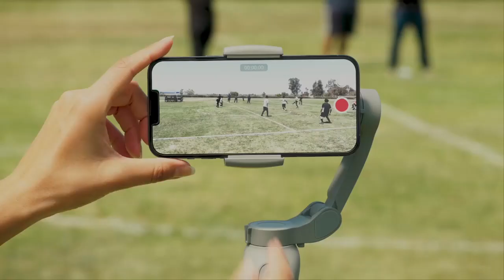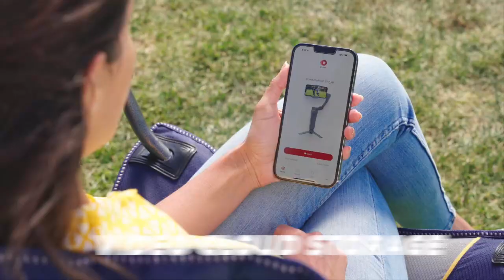XbotGo Sports Gimbal, Record Basketball & Soccer Games, AI Automatic Shooting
🏀⚽ Elevate your sports recording experience with the XbotGo Sports Gimbal! 🎥 Record basketball and soccer games effortlessly with AI automatic shooting and unmanned operation. This 3-axis phone gimbal is portable, foldable, and supports live streaming on both iOS and Android devices. 📱 Capture the action in stunning detail with the Blink Focos XbotGo in stylish Grey color.

🔗 Compatible with OnePlus 9/10/11, Huawei Mate 40/50, Xperia PRO-I, iPhone 11 and newer models, Samsung Galaxy S21/S22/S23, Google Pixel 7/7Pro, Honor Magic3/Magic4, Xiaomi 11/12/13 series, and more. The XbotGo is a versatile gadget for sports enthusiasts and content creators.

📏 Compact and lightweight, the XbotGo measures 1.38"D x 5"W x 10"H and weighs just 0.8 pounds. With a folded size of 6.3x4.5x1.8 inches, it's easy to carry anywhere.

🎬 AUTOMATIC TEAM SPORTS TRACKING: Ideal for both youth and adults, the XbotGo adapts to game speed for seamless recording of soccer and basketball games and training sessions.

📹 LIVE STREAMING AND CLOUD STORAGE: Share your game in real-time on Facebook and YouTube. Upload footage to the cloud, saving valuable phone storage. Friends and family can easily watch via a sharable link.

🤖 NO HUMAN INTERVENTION, AUTO FOLLOW THROUGH: Whether you're a sports lover, coach, or parent, the XbotGo ensures you never miss a play with its reliable, automated tracking.

📱 RECORD WITH IPHONE AND ANDROID: Transform your smartphone into a personal cameraman, capturing all the excitement of your sporting moments automatically.

🚨 REQUIREMENTS: Achieve optimal tracking performance with XbotGo. For soccer games, use a high tripod (10 ft or taller) on large fields (9v9 or 11v11). Ensure no obstacles between the camera and the field for the best results.

Pin Description for Pinterest:
🏀⚽ Elevate your sports recording with the XbotGo Sports Gimbal! 🎥 Record basketball and soccer effortlessly with AI automatic shooting. This 3-axis phone gimbal is portable, foldable, and supports live streaming on iOS and Android. 📱 Capture the action in Grey with Blink Focos. 📏 Compact and lightweight, XbotGo is ideal for youth and adults. 🤖 No human intervention, auto follow through for perfect plays. 📹 Share in real-time on Facebook and YouTube. Cloud storage saves phone space. 🚨 Requirements for optimal performance. XbotGo SportsGimbal Basketball Soccer AIRecording LiveStreaming PhoneGimbal BlinkFocos @WebSellez